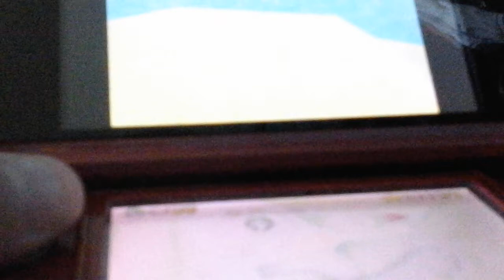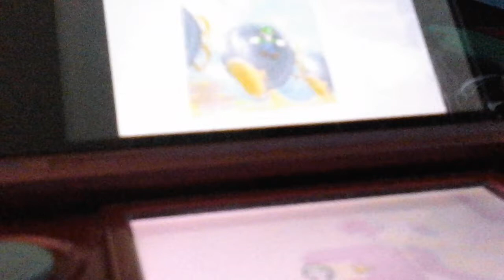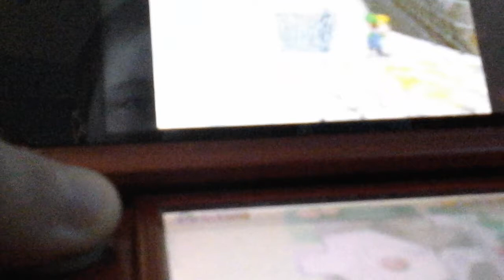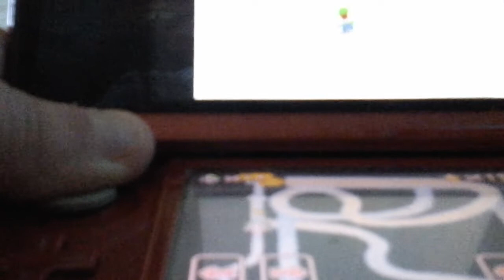Mario and luigi shorts luigi vs the clock1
3 stars to win  the  race. The  intro  is classic   (2 Marios  and  2 luigis , yoshi  is  also  in  the  shorts). Will  luigi  win , to be  continued...